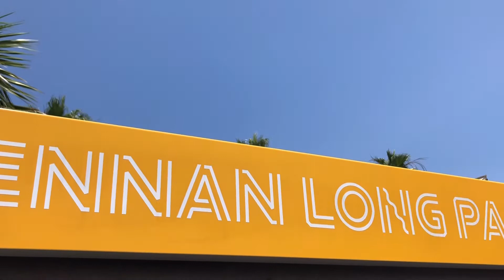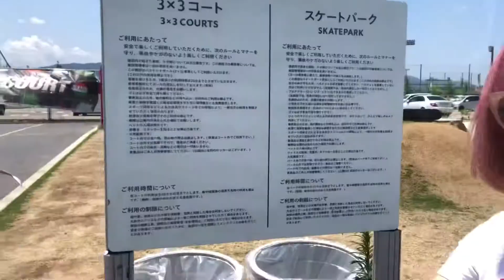【VLOG】西海岸？！スケーター集う大阪泉南ロングパークって？？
大阪泉佐野市にある泉南ロングパークへローラースケートの練習に行ってきました！着いたらそこはもうLA...